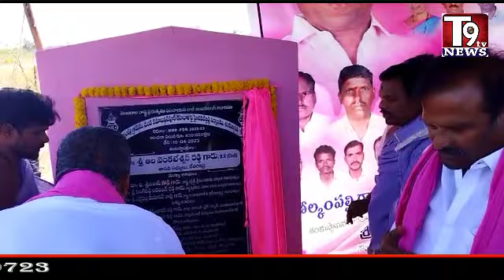*MLA ALA VENKATESHWAR REDDY STONE FOUNDATION B T ROAD IN POLKAM PALLI VILLAGE DEVARKADRA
*MLA ALA VENKATESHWAR REDDY STONE FOUNDATION B T ROAD IN POLKAM PALLI VILLAGE DEVARKADRA || REP WASEEM BAIG **